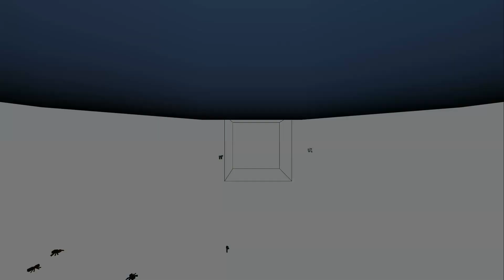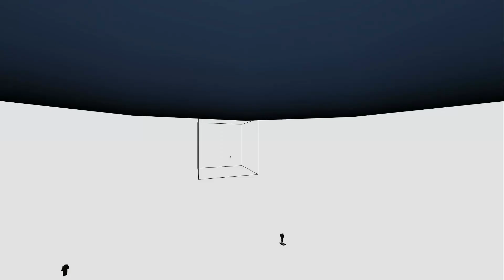⚠️ Glitch de Duplication sur Minecraft Bedrock en 1.16.201 ❗ (PS/XBOX/PE/Switch/Win 10)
Bienvenue à tous , aujourd'hui nouvelle vidéo ou je vais vous montrer un glitch de duplication sur Minecraft Bedrock !

🔸 Config de mon PC pour stream:

➖ 8To Hdd Western digital

🔸 Logiciel utilisé:

➖ Adobe Photoshop
➖ StreamLabs OBS / OBS

Microsoft (Pour m'ajouter sur Minecraft Bedrock): GOLRIVER